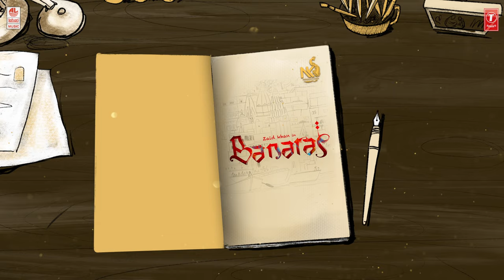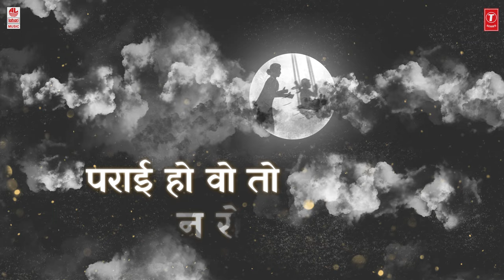BANARAS – MAIYA MERI | ZAID KHAN | SONAL MONTEIRO | JAYATHIRTHA | B. AJANEESH LOKNATH |RASHMEET KAUR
NATIONAL KHANS PRODUCTION PRESENTING THE SECOND LYRICAL VIDEO SONG – MAIYA MERI, FROM THE MOST AWAITED MAGNUM OPUS OF THE SEASON “BANARAS” – PAN INDIA RELEASE STARRING ZAID KHAN AND SONAL MONTERIO IN THE LEAD ROLE.

PRODUCED BY: TILAKRAJ BALLAL, MUZAMMIL AHMED KHAN.
DIRECTED BY: JAYATHIRTHA.
STAR CAST: ZAID KHAN. SONAL MONTEIRO. SUJAY SHASTRY. DEVARAJ, ACHYUTH KUMAR. SAPNA RAJ. BARKATH ALI

Music
B.AjaneeshLoknath
Singer : Rashmeet kaur
Lyrics: Shekar Astitwa

Guitar : Durwin Dzosa
Recorded by Midhun Manoj
Sound Town Studios
Chennai

Vocal recorded by
Amey Londhe
Audio Garage
Mumbai

Sajayan Kumar
Renu Digi Studio
Bangalore

Coordinator: K.D.Vincent

Music production
Bobby C.R.
B.Ajaneesh Loknath
Abbs Studios
Bangalore
Digital Art by: Lohith Kumar
Lyrical video by: Rakesh Shetty (Creative Guyz)

CAST & CREW:

WRITTEN & DIRECTED BY : JAYATHIRTHA

DOP: ADVAITHA GURUMURTHY.

ACTION: A.VUAY, DIFFERENT DANNY.

DIALOUGE : RAJAN AGARWAL

LYRICS: SHEKAR ASTITWA

EDITOR:K M PRAKASH

ART: ARUN SAGAR, SEENU.

CHOREOGRAPHER: JAYATHIRTHA, A HARSHA.

POST SUPERVISOR – ROHITH CHICKMAGALURU

COSTUME: RASHMI, PUTTARAJU.

EXECUTIVE PRODUCER: CHARAN SUVARNA, YB REDDY.

PUBLICITY DESIGN: ASHWIN RAMESH.

AUDIOGRAPHY :  RAJAKRISHNAN M R

SOUND DESIGN: SHARON J MANOHAR BINOY SINGH.

DI COLOURIST : RANGA

CGI: IGENE STUDIO

DIRECTION DEPARTMENT: RAMESH NAGARAJ,ROHITH CHICKMAGALURU,GURU ARYA, HOYSALA J,ANIL MERAVANIGE, JAGADISH P SULIYA.

SOCIAL MEDIA PATNER

MARKETING PATNER:

MUSIC ON LAHARI MUSIC & T-SERIES.